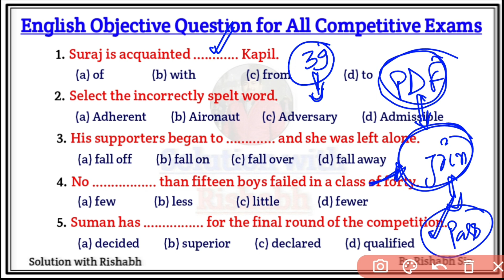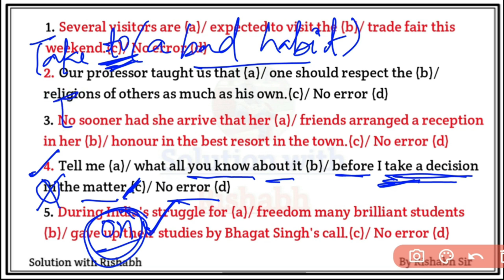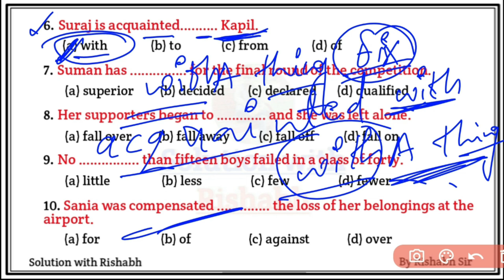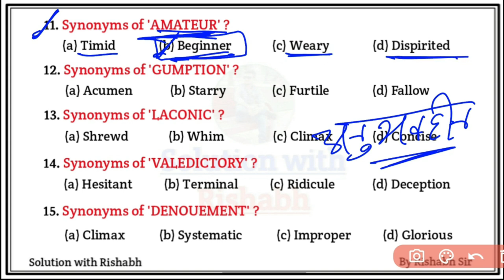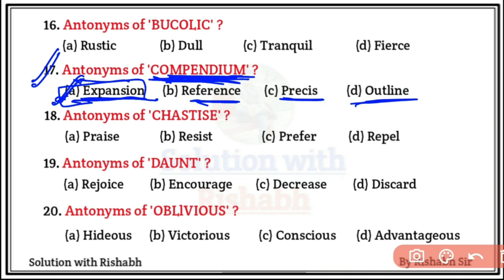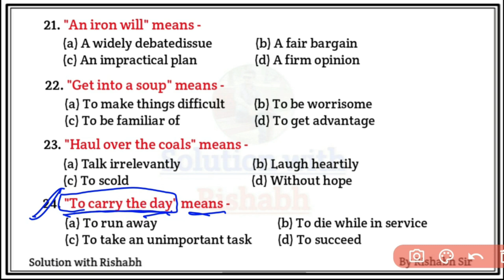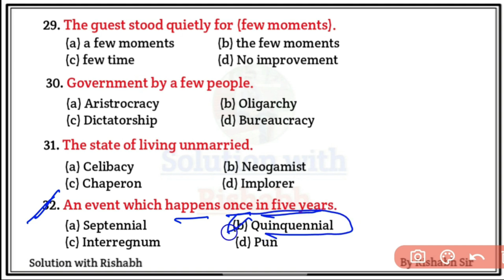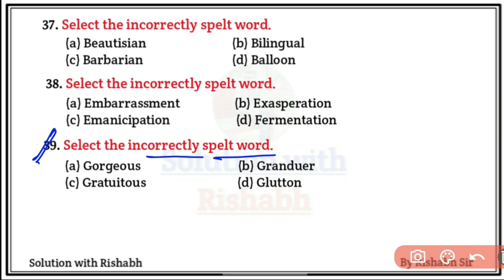Mixed English objective questions| Fill in the blanks| English mixed questions practice set |Grammar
Mixed English objective questions| Fill in the blanks| English mixed questions practice set |Grammar | Mixed english objective questions exercise

Covered Topic-
1. English objective questions
2. Preposition practice set in English grammar
3. Noun exercise in English grammar
4. Preposition of place exercises
5. preposition error correction exercises
6. Antonyms practice set exercises
7. Synonyms exercise in english
8. preposition of place exercises
9. Spotting errors practice Set exercises
10. preposition exercises by rishabh sir
11. Articles exercise in english
12. Pronoun with wh questions
13. some questions of preposition
14. Idioms phrases quiz questions and answers
15. one Word Substitution questions set
16. english objective questions for air force
17. english objective questions for ssc
18. objective english grammar questions
19. English Mixed Practice Set Exercises
solutionwithrishabh

🇮🇳 Jai hind 🇮🇳